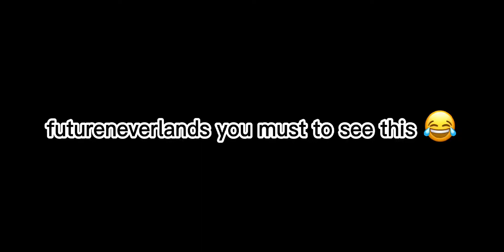you must to see this 😂😭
@futureneverlands lol 😂
I'll sent new video anytime 😊
new group I'll release it soon on roblox